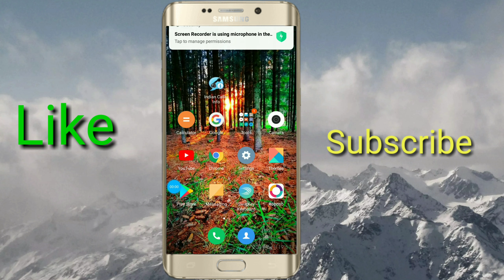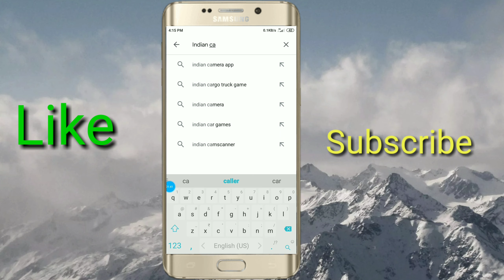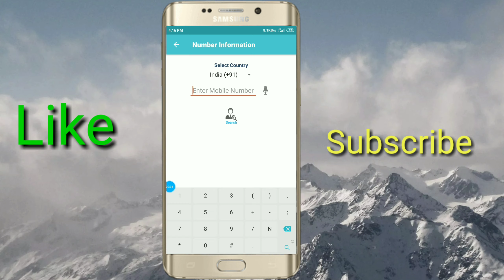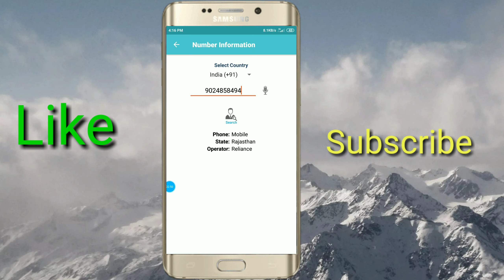Android phone me kese bhi number ka call details kese nikale !! Best tricks video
किसी भी नंबर का call details कैसे निकाले!!

Please my video  watching step-by-step  🆗